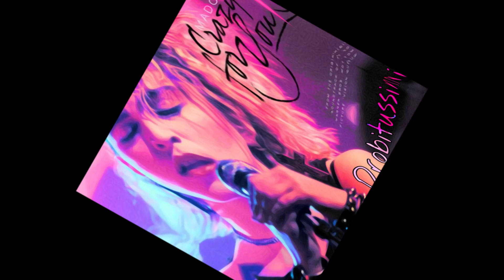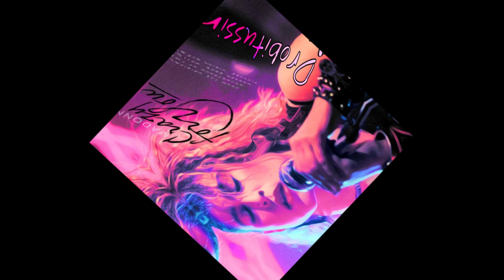Madonna - Crazy For You (screwed and chopped)